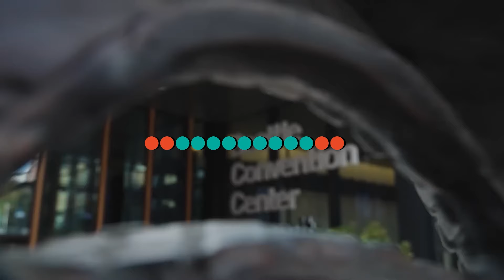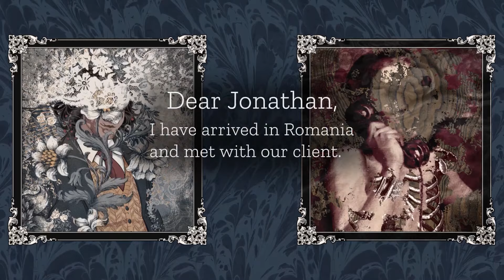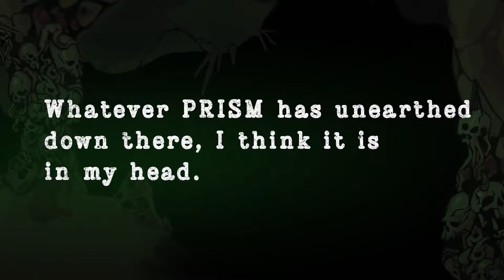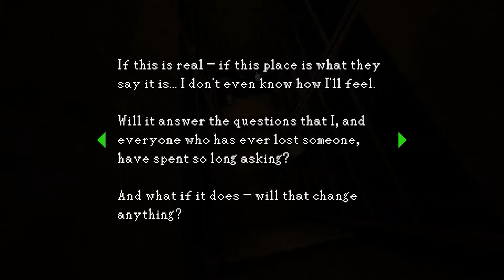8 Best Indie Horror Games from PAX West 2024 – Must-Play Titles for Horror Fans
The audio

At PAX West 2024, there were titles from across all budgets, but how these developers craft horror experiences within small teams can't be understated.

00:00 intro
00:49 Draculesti
01:52 Edge of Sanity
02:58 Tarnished Blood
03:48 Slitterhead
04:49 Heartworm
05:45 SAEKO: Giantess Dating Sim
06:52 Mouthwashing
07:45 Urban Myth Dissolution Center